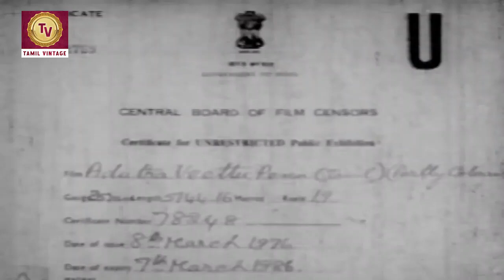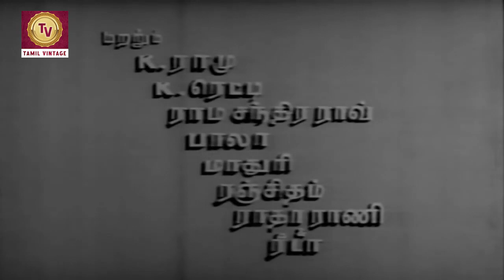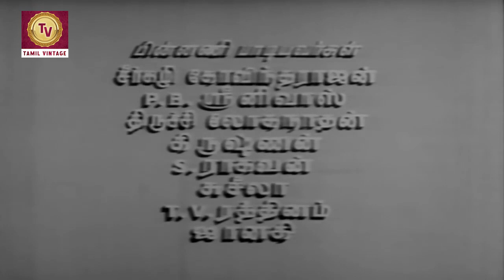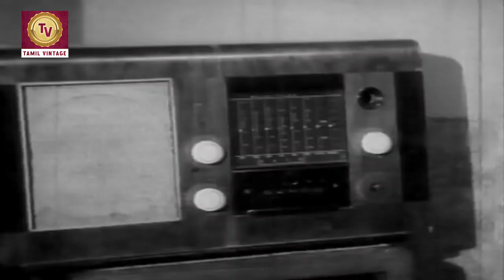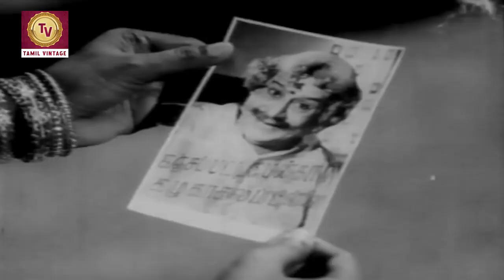Adutha Veettu Penn - 1960 - Tamil Blockbuster Full Movie HD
Adutha Veettu Penn  is a 1960 Indian Tamil-language romantic comedy film[1] directed by Vedantam Raghavaiah and written by Thanjai N. Ramaiah Dass. The film stars Anjali Devi (who co-produced the film with her husband, composer P. Adinarayana Rao), T. R. Ramachandran and K. A. Thangavelu. It is a remake of the Bengali film Pasher Bari (1952), itself based on the namesake short story by Arun Chowdhury. In Adutha Veettu Penn, a simple man wants to impress a woman he loves by singing, but since he cannot, his friend, a singer, sings in secret while the simple man merely lip syncs, and wins the woman's love. The film was released on 11 February 1960, and became a success.